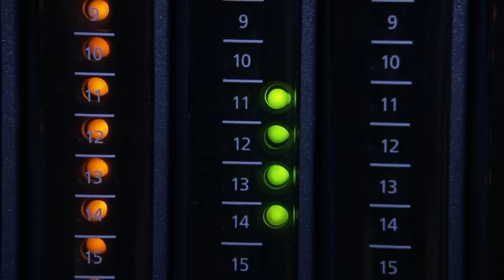Expert Provides Tips to Be Safe from Yahoo Hack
If a foreign government is behind the massive computer attack that compromised a half billion user accounts at Yahoo, the breach could be part of a long-term strategy that's aimed at gathering intelligence rather than getting rich. (Sept. 23)